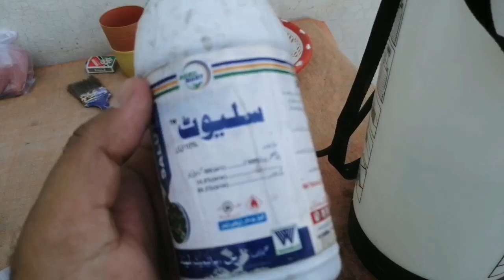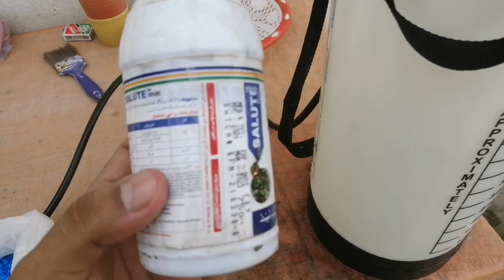How To Grow Grapes in Pots. Grow Grape Vines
It's all about plantation of Grapes in pots and containers

Easy to grow at home